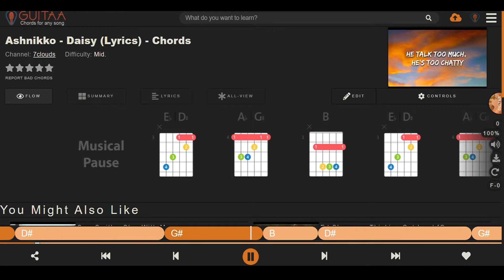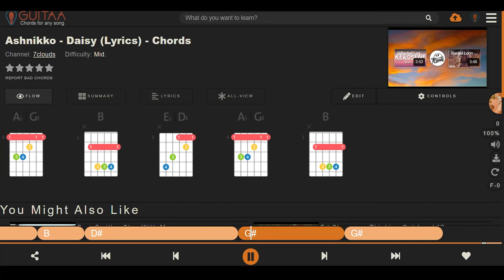Ashnikko - Daisy Guitar Cover | Easy chords | Tutorial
Learn how to play song on guitar with this tab guitar tutorial!

Fingerpicking + Chords + Guitar Cover

( Instant Chords for any song )
you can Learn Guitar, Piano & Ukulele from the website

Here you will find structured guitar tutorials & easy songs all ideal for beginners.
With us, you can learn easy techniques for playing guitar.
Guitar Lesson for Beginners, Learn to Play Guitar, Guitar Tutorials